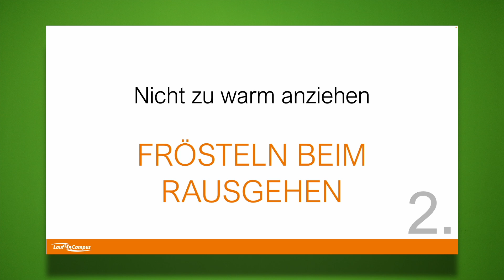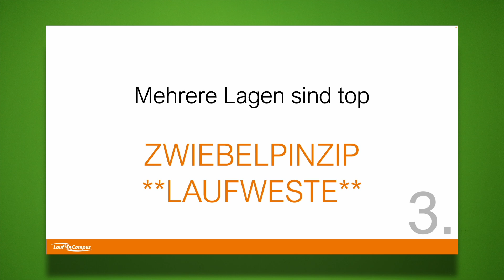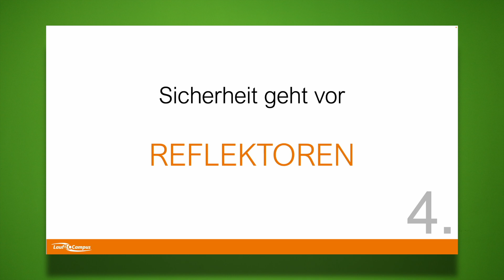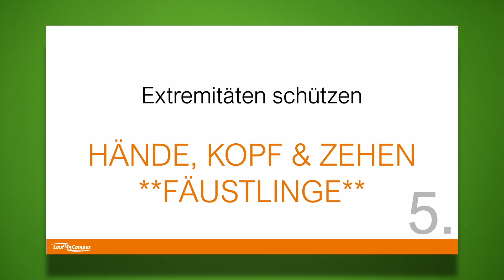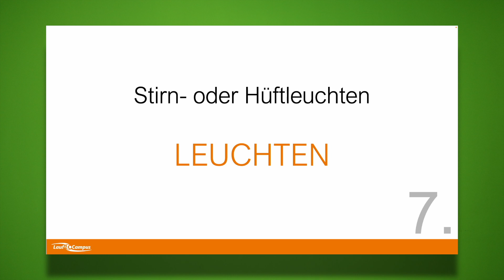Winterequipment – Laufen im Winter mit der richtigen Ausrüstung – 11 Tipps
Bist du dir sicher, dass du für dein Lauftraining im Winter gut ausgerüstet bist? Tust du alles für dein aktive und passive Sicherheit wenn du draußen unterwegs bist? Schützt du Hände, Füße und Kopf richtig? Hast du die richtigen Laufschuhe für alle Bedingungen?

Dein Equipment sollte dir jedenfalls keinen Grund geben in den dunklen und kühlen Monaten nicht rauszugehen.

Freue dich auf 11 Tipps zu deiner richtigen Ausrüstung im Winter.

Gut ausgerüstet macht das Laufen viel mehr Spaß. Wie du dein Wintertraining gestalten solltest, um deine aktuelle Laufform nicht nur zu halten, sondern auch noch zu verbessern, das erläutere ich in diesem Video hier:

Und über den Laufcampus Newsletter erhältst du immer wieder neue Tipps und Angebote zu Leistungsdiagnostik, Trainingsplanung, Laufcamps und Laufseminare: